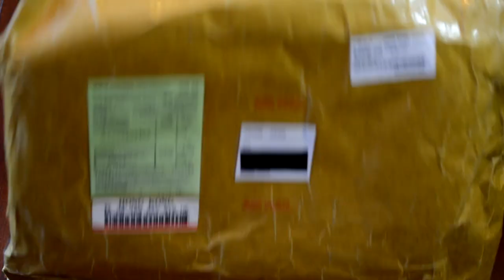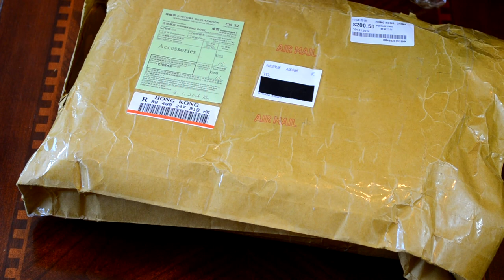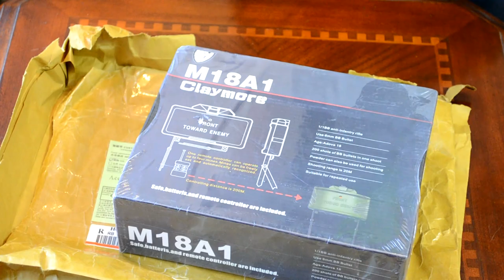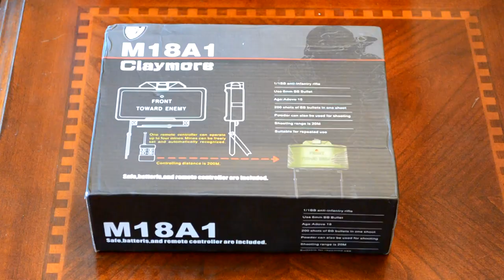Airsoft M18A1 Claymore Unboxing (Remote Mine)